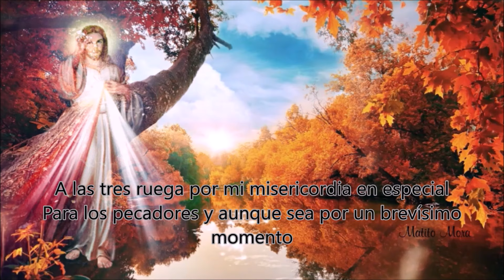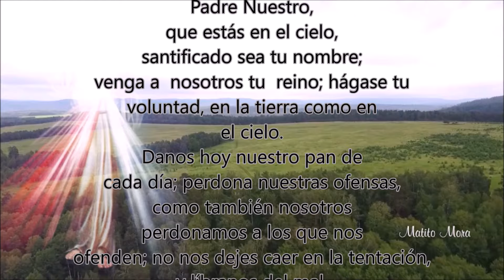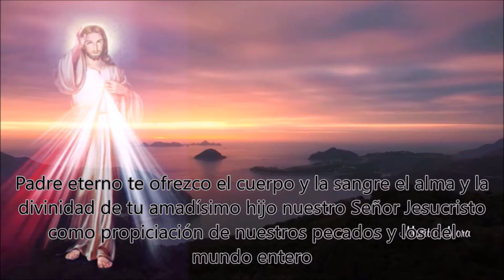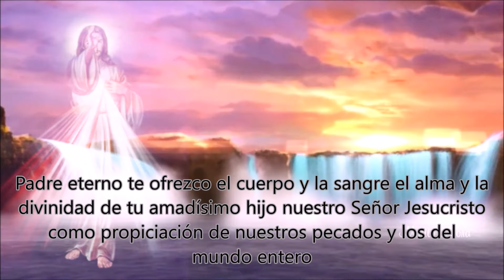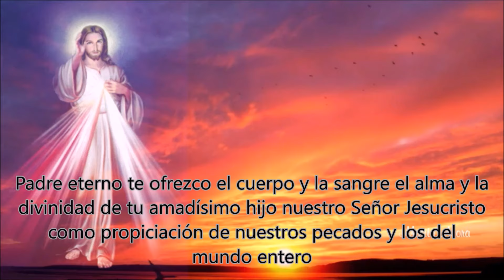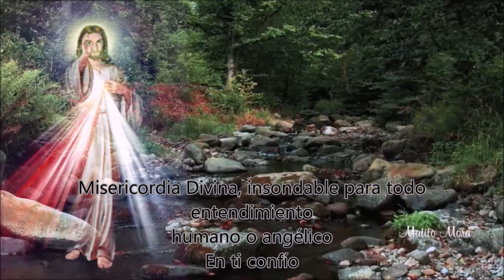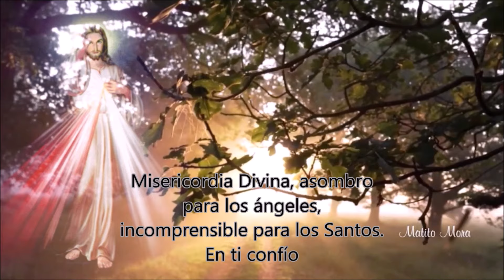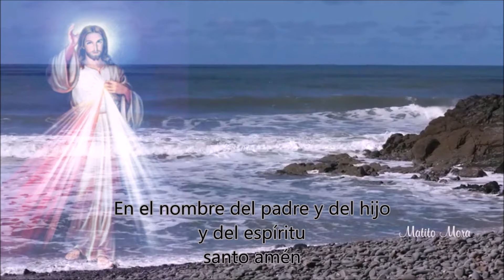💛CORONILLA ALA DIVINA MISERICORDIA COMPLETA de hoy Derechos Reservados 💜